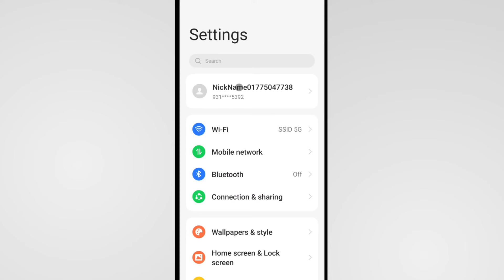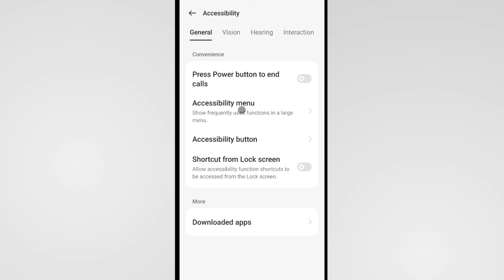Power Button Dabane Se Phone Cut Jata Hai Oppo | Power Button Call End Problem Oppo